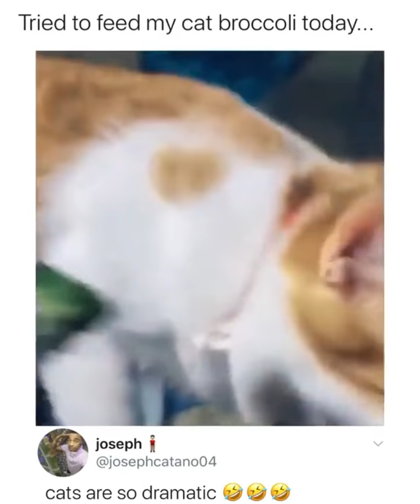Cat disgusted by broccoli